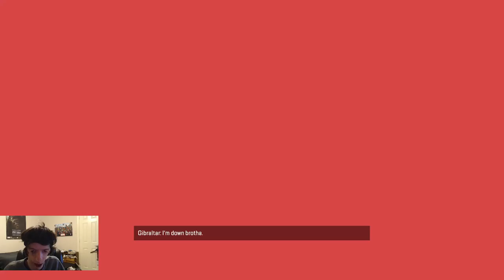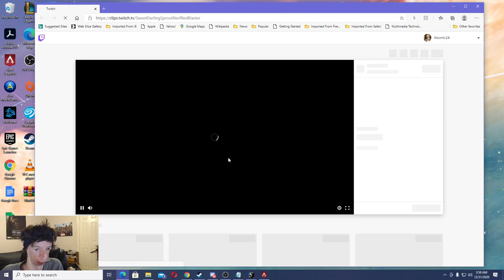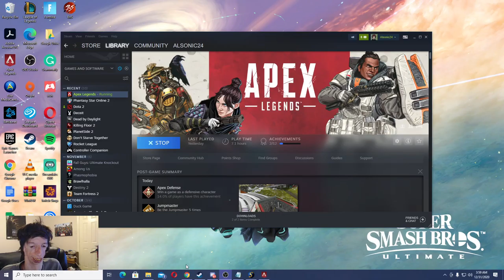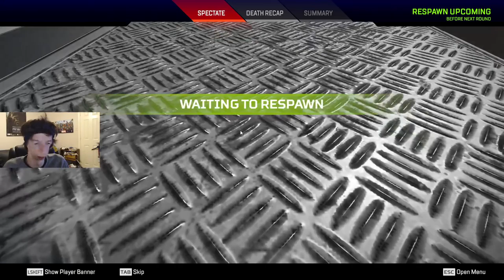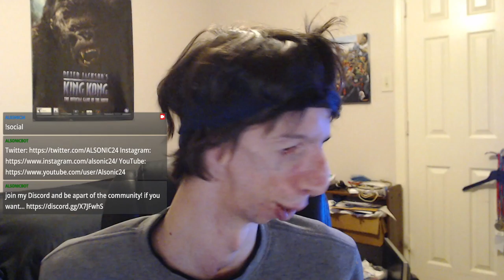Holo-Day Bash Event! 2020 | Apex Legends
I go in-depth in-game in Apex Legends Holo-Day Bash Event! 2020 checking out the newer Winter Express Mode (compared to last year's)! I also played a few Apex Legends Matches, Trios!